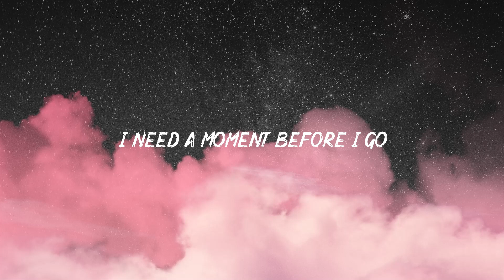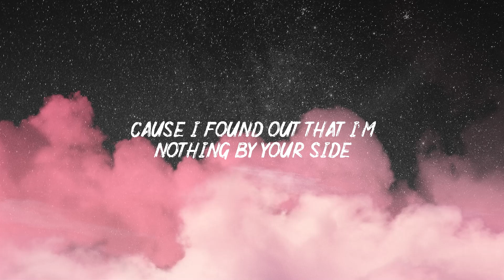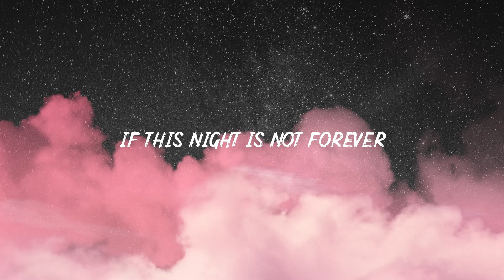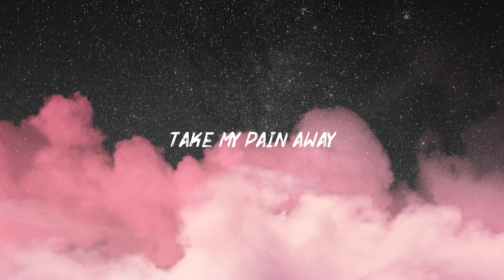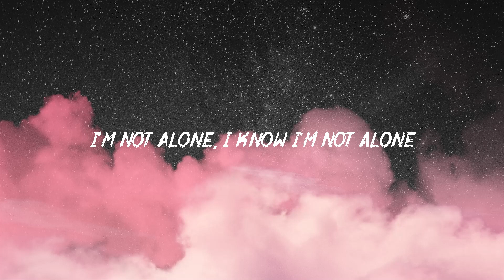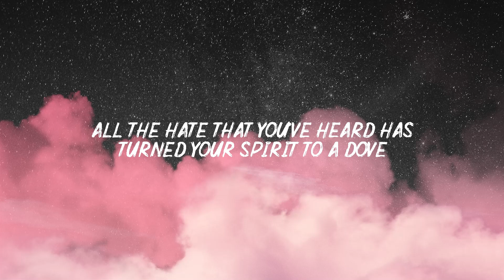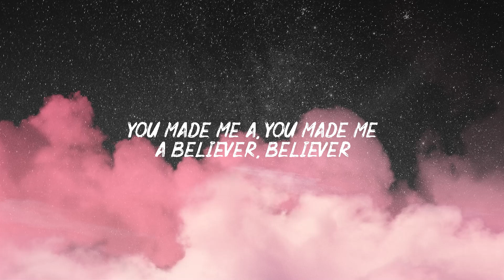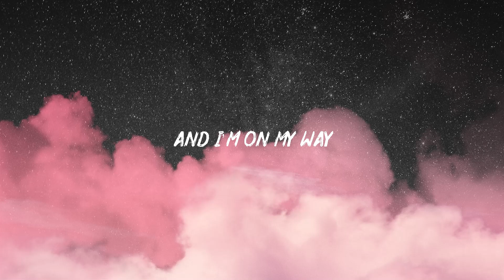On My Way - Alan Walker, Sabrina Carpenter & Farruko (Lyrics) | Imagine Dragons, Shawn Mendes